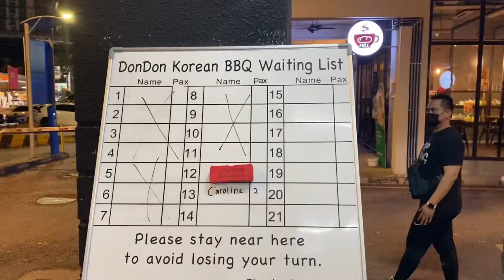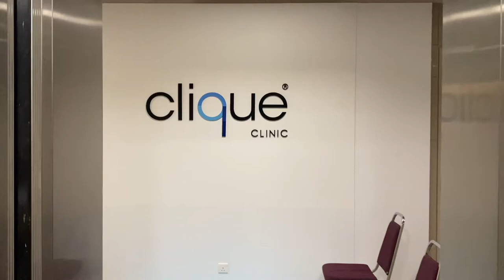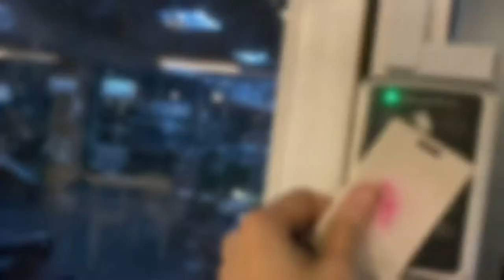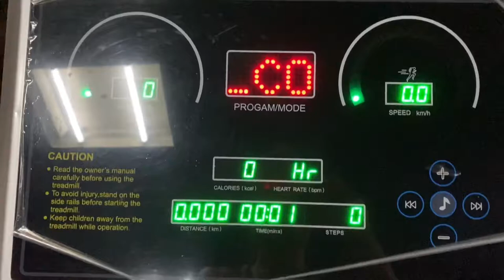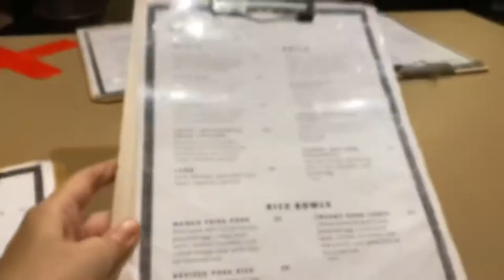Emily Lim Vlogs|| Home Workout 🏋️ 韩式烤大肠，抗老Treatment✨, Limapulo代班店长👩🏻 Muay Thai Training差点要了我的命 🥊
Capturing piece and pieces moments through lens in Emily life✨

Background Music
Sunroof by Nicky Youre & Dazy
Better Days by Damero. & Sendeljer
Self care-demo by Bella Moulden
If I’m in love with you by TOW
Walker by official sound studio
Lo by official sound studio
Stardust by lov3r & Slip.Stream